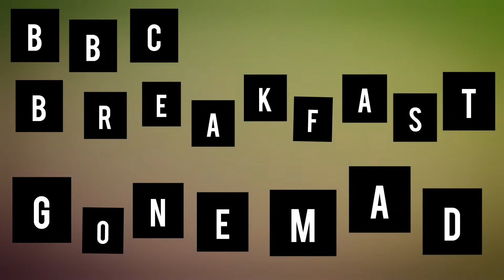BBC Breakfast Gone Mad 😱🇬🇧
As the pandemic reaches its second wave across the world and the United States is in a constitutional crisis following the elections, we turn to the news to show us the way forward

with special guest appearances from ;

The Scottish football team 🏴󠁧󠁢󠁳󠁣󠁴󠁿
Barack Obama
President Trump

Now whatever you do... DON'T CLICK THIS!!

It really helps me out more than you know! I upload regularly with different playlists to chose from ;)